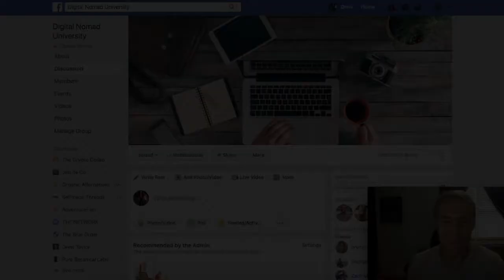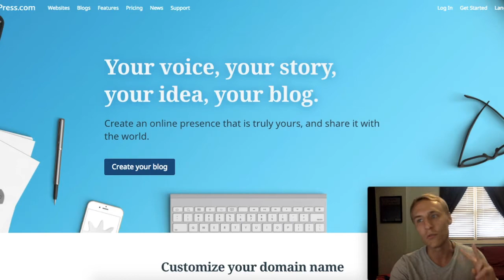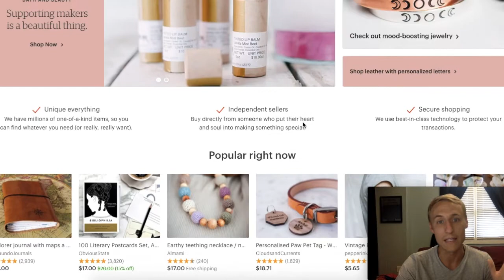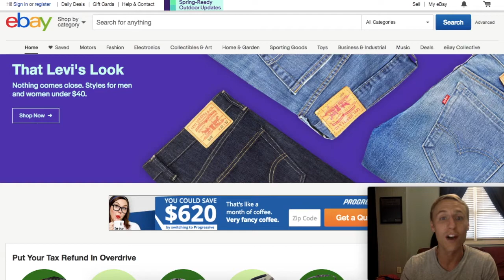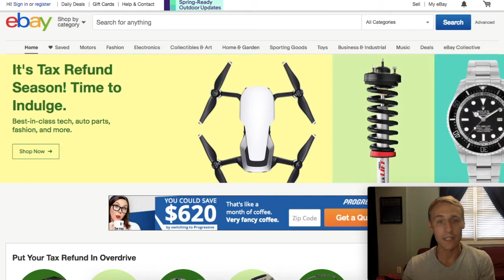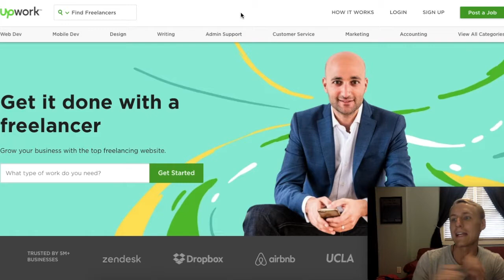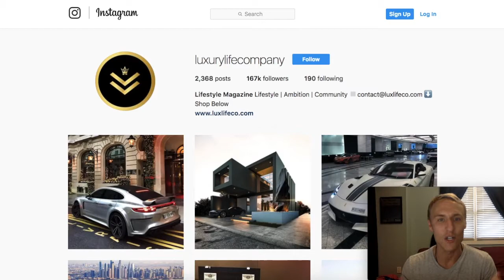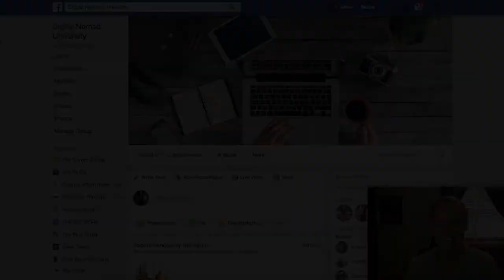9 Side Hustles To Make Extra Money From Home In 2018 | Work From Home Jobs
Here are 9 side hustles to help you make extra money from home in 2018.

I share them with you because I've personally made money with 7 out of 9 of these methods so I know they work and can produce some great side income!

 work from home jobs |  online jobs|  job ideas